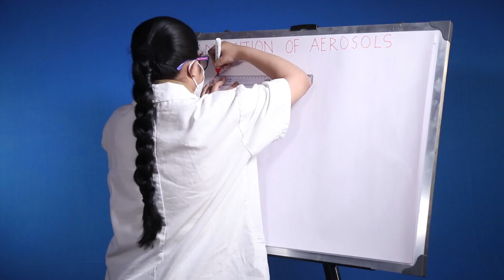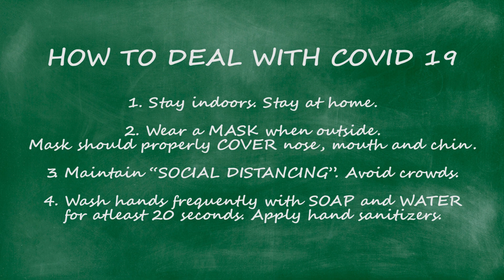Champion - Hong Kong International Science Olympiad, HKISO Mini Experiment[2020-2021]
Watch the experiment that made Syeda Nabeeha Rahman (class VI Section G) the Champion of HKISO, Mini Experiment [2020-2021]. Congratulations to Syeda for defeating students from various countries like Phillipines, Sri Lanka, Indonesia,Vietnam, Singapore etc